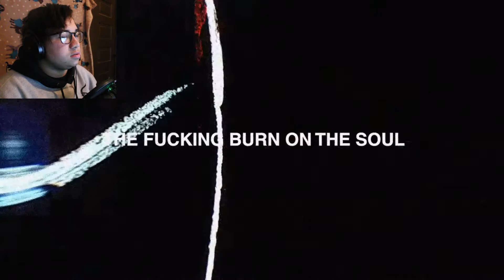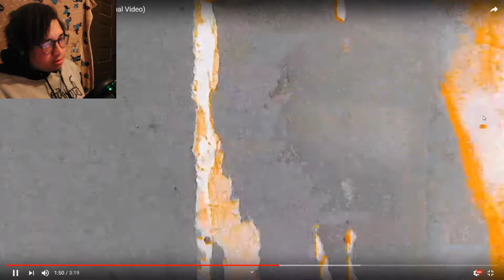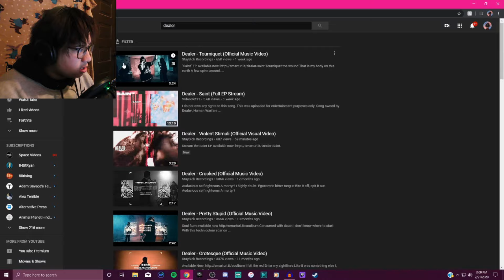**EPILEPSY WARNING** Dealer: Tourniquet and Violent Stimuli Reaction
Pyrocynical Is A Leafy Clone